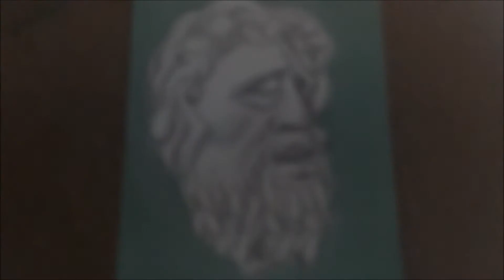Charcoal Drawing | 2STAR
Charcoal Drawing Marco Montiel [2STAR]